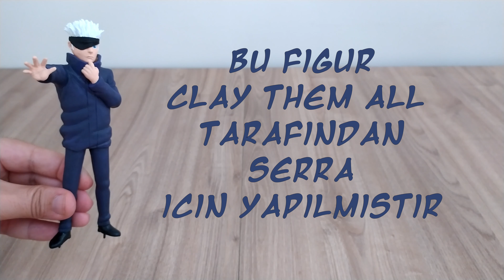Jujutsu Kaisen | JJK | Gojo Satoru 🤞🏻 Polimer Kil Figür Yapımı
Yine bir anime karakterin polimer kil figürü ile karşınızdayım Jujutsu Kaisen (JJK) evreninden Gojo Satoru. Kendisi aynı zamanda bir sipariş çalışmasıdır. Buradan Serra'ya Gojo'yu güle güle kullanmasını temenni edip, sizi onun polimer kil figür videosu ile baş başa bırakıyorum 😊

*ALINAN DERSLER*

🔴 Gojo'nun saçlarını yapmak zor değildi ama yorucuydu. Küçük küçük birçok saça şekil verdim. Dış taraftakileri daha küçük, orta taraftakileri daha büyük, ön taraftakileri daha düz, arka taraftakileri daha eğik yaptım.

🔴  İlk kez parmakların içine tel koydum. İlk olduğu için olsa gerek çok uğraştım. Genelde yumruk şeklinde yapıyordum ve kolayıma geliyordu. Videonun el yapım kısmı figür yapacaklar için çok faydalı oldu bence.

🔴  Arası çok dar olduğu için fırça içeri girmedi ve yakanın iç kısımlarını tam boyayamadım. Polimer kil ten rengi olduğu için boyun sorun olmadı ama yakanın iç kısımları boyalı değil. Yaparsanız aklınızda olsun.

*KULLANILAN MALZEMELER*

🔴 Polimer Kil
🔴 Modelleme Aletleri
🔴 Kesim Matı
🔴 Kretuar Bıçağı
🔴 Alüminyum Folyo
🔴 Bakır Tel
🔴 Cetvel
🔴 Pense/Keski
🔴 Çalışma Kaidesi
🔴 Akrilik Boya
🔴 Fırça

     Kanalda yapımını görmek istediğiniz karakterleri *YORUMLAR* bölümüne ✍🏼 yazabilirsiniz. Eğer videomu sevdiyseniz *BEĞEN* 💖 butonuna basabilirsiniz. Bu şekilde daha fazla polimer kil eğitim içerikleri görmek için kanala *ABONE* olup ☝🏼, *BİLDİRİMLERİ* 🔔 açabilirsiniz!

*BÖLÜMLER*

00:00 Giriş
00:20 İskelet
02:00 Şekil Verme
09:45 Boyama
11:10 Sonuç